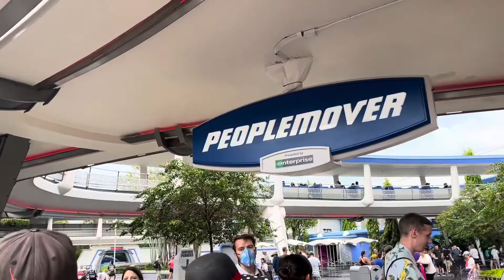magic kingdom and animal kingdom yeah bb